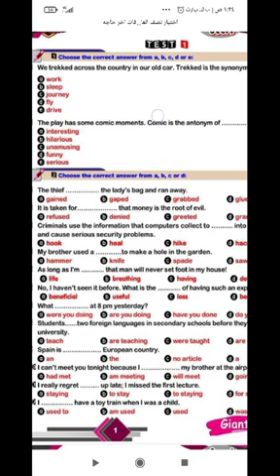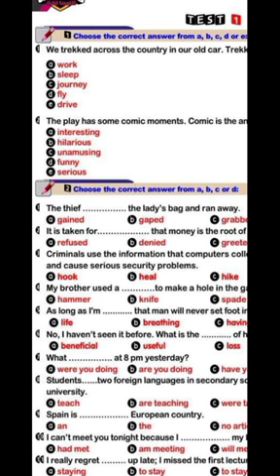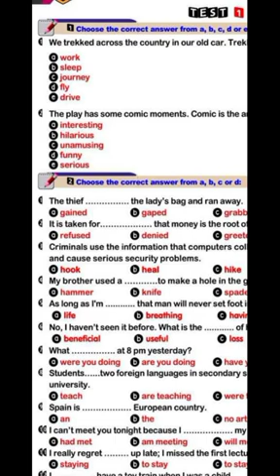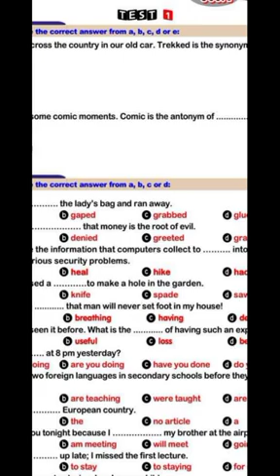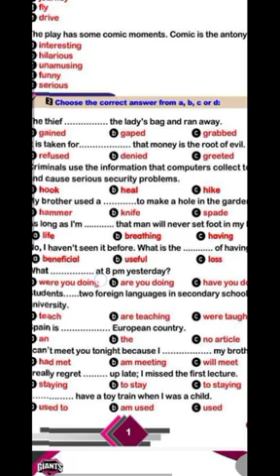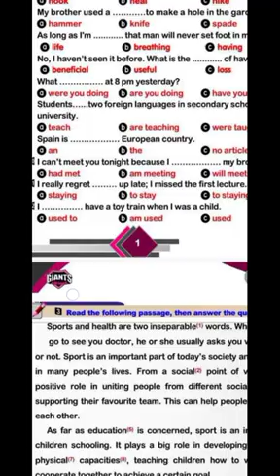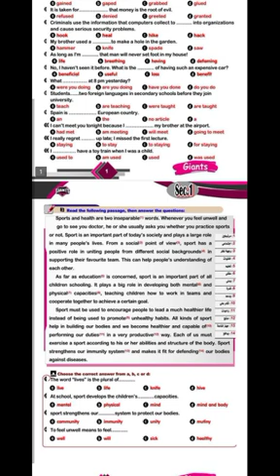نموذج امتحان نصف العام الصف الاول الثانوي لغة إنجليزية وفق اخر تعديل فبراير 2021